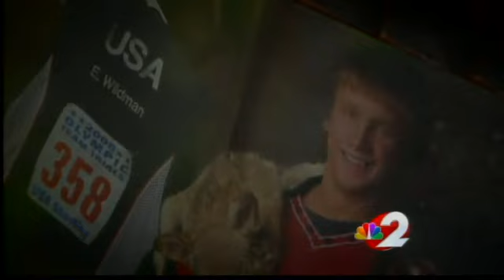Wait 2 Txt - The Wildman family's story